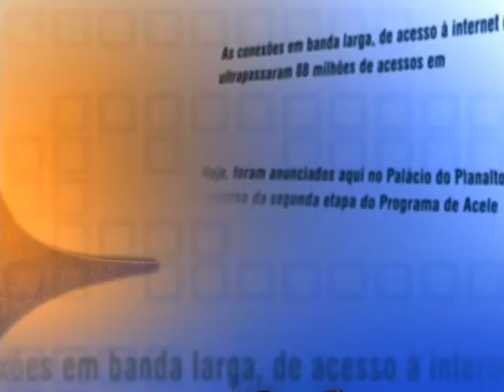Direto do Planalto - 9 de setembro